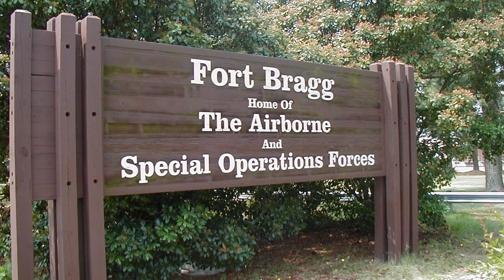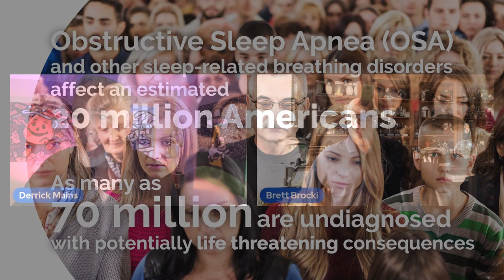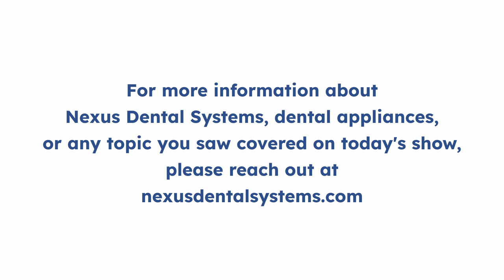Uncovering the Mystery Behind Sleep Apnea: What is the Silent Killer?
Obstructive Sleep Apnea (OSA) and other sleep-related breathing disorders affect an estimated 20 million Americans. As many as 70 million are undiagnosed with potentially life threatening consequences.

And it's not just big guys who are impacted. Nearly 1 in 5 women have sleep apnea, but 9 out of 10 women who have it, don't realize it.

And it doesn't effect just adults. 2-3% of children are believed to have sleep apnea, with the disorder believed to be as high as 10-20% in children who habitually snore.

In today's episode of Nexus Connexus, we talk with founder Brett Brocki about how sleep apnea affected him, Lisa Moler, about the process of getting tested for sleep disorders, and Steve Carstensen, DDS about the impact on sleeping disorders in children.

00:01 - Intro
01:51 - Brett Brocki
12:40 - Lisa Moler
16:46 - Dr. Steve Carstensen